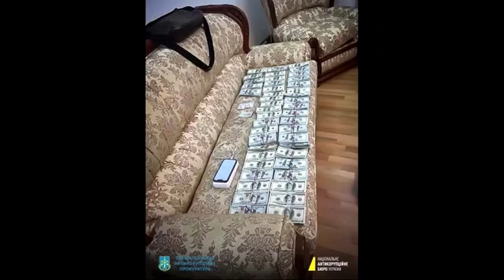Ucrania detienen al presidente del Tribunal Supremo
Vsevolod Knyazev, estaría implicado en un caso que podría tener a millonarios y otros miembros de la Justicia envueltos en esta trama de sobornos.

Las autoridades ucranianas detuvieron el presidente del Tribunal Supremo, Vsevolod Knyazev, por verse implicado en un caso de coimas, según explicó la Fiscalía Anticorrupción en una conferencia de prensa en Kiev. “El presidente del Tribunal Supremo ha sido detenido y se están tomando medidas para investigar a otras personas por su implicación en un delito”, anunció allí el fiscal Oleksandr Omelchenko.

Los sobornos que supuestamente recibió el funcionario suman 2,7 millones de dólares. La Fiscalía Anticorrupción y la Oficina Nacional Anticorrupción de Ucrania informó sobre el descubrimiento de un caso “de corrupción a gran escala en el Tribunal Supremo de Ucrania” vinculado con “el cobro de beneficios inapropiados por parte de la jefatura” del Tribunal y de algunos miembros de la Justicia.

Desde principio de año, el gobierno ucraniano ya sospechaba de esta trama, pero finalmente pudieron verificarla a través de conversaciones interceptadas entre los implicados. A medida que avance la investigación se conocerá la imputación contra el detenido.

“Lo que hemos logrado y el caso del que estamos hablando en este momento y las revelaciones que hemos hecho hacen que este sea el caso de mayor perfil desde la Fiscalía Especializada Anticorrupción (SAP) y la Dirección Nacional Anticorrupción (NABU) que comenzaron a trabajar, puedo decir esto sin exagerar», comentó el director de la oficina anticorrupción, Semen Kryvonos. «Y es el descubrimiento de más alto perfil de la persona de más alto rango en la rama judicial del gobierno de todos los tiempos», agregó.

¿Cuál fue el presunto caso de corrupción en Ucrania?
Las autoridades de Ucrania denuncian que el millonario Zhevago habría sobornado con hasta 2,7 millones de dólares al Tribunal Supremo para que se posicione a su favor. En ese momento, se acusaba al empresario de malversar 2500 millones de grivnas (62,1 millones de euros).

Zhevago poseía el Banco de Crédito y Finanzas que quebró hace relativamente poco tiempo. Antes de llegar al colapso, se retiraron de la entidad bancaria 5000 millones de grivnas aproximadamente (124 millones de euros), con lo cual investigan la precaria operación.